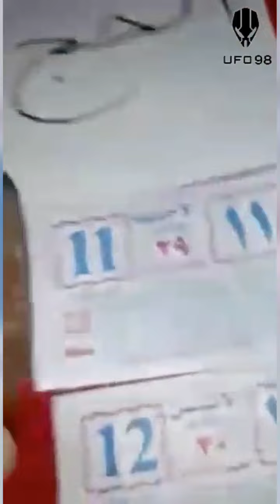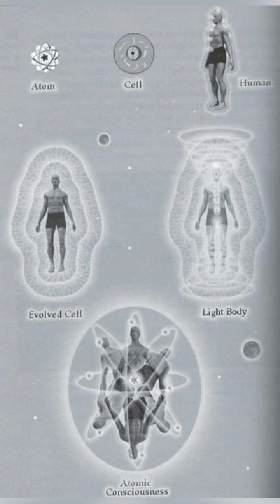Ancient technology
Lost art of herbs, clay with specific designs and magnetism. So much knowledge that is slowly coming back. I believe these are the lost Atlantis and Tartarian techs. The power of the human mind, body and water. Electricity in the air.
The cleaning power of a simple onion.
All right under our noses. Literally